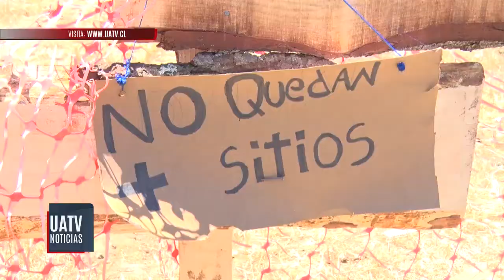Cientos de familias se tomaron terrenos en Temuco y exigen una solución habitacional